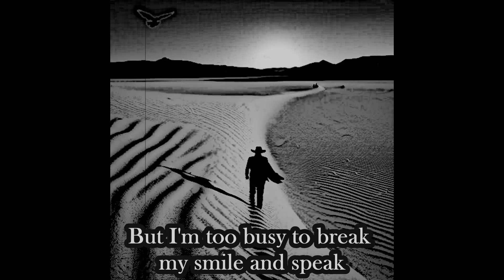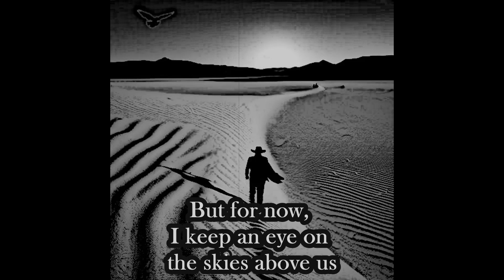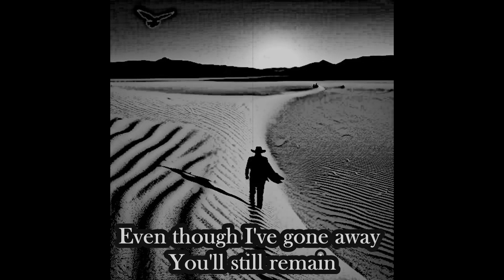Think of You (Beat by: Dj Dureagon) [Lyric Video]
Snake Charmer, now in lyric video format!